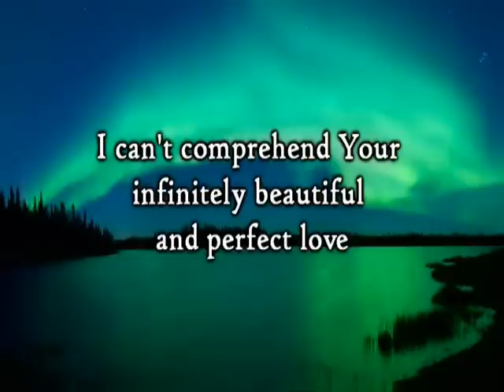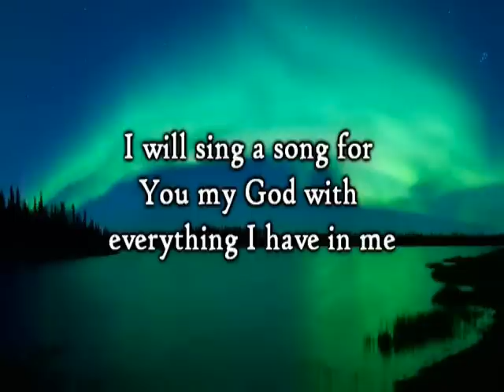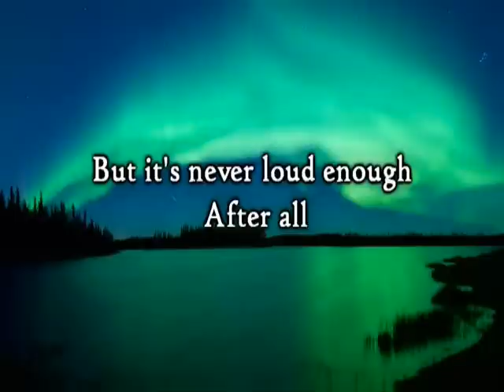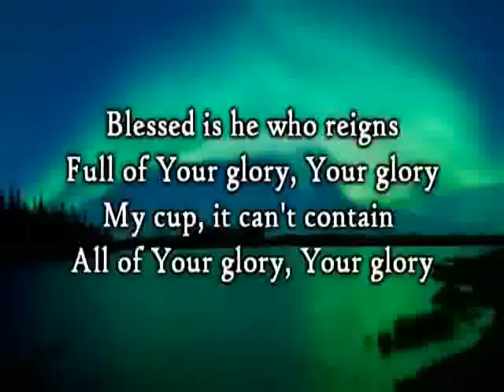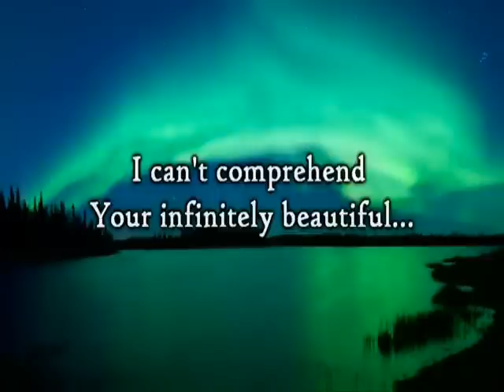After All (Holy) Backing Vocals